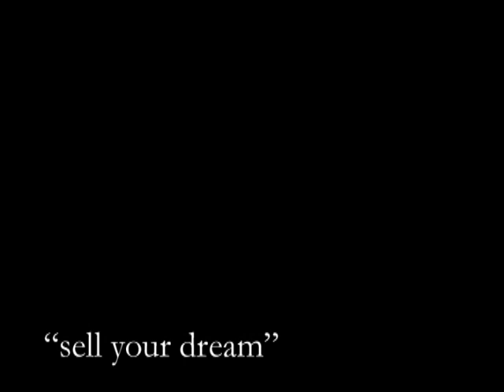sell your dream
Short animation by:
Alexandra Evangelou
Maria Kalidaki
Chronis Spanos

This film was made possible through support from Grundtvig Funding and was held at the Hellenic Commerce Development Centre (KAELE), in Thessaloniki, Greece.. The project is also taking place in the following European countries - Finland, Lithuania, France, Czech Republic, UK and Turkey and combines learning using mixed media - Film, Photography and Animation. The project's subject is "make your own business" and the main aim is to encourage entrepreneurship. The course ran from January to April 2011. Coordinator: Dimitris Giouzepas